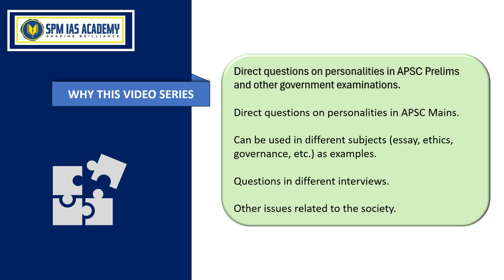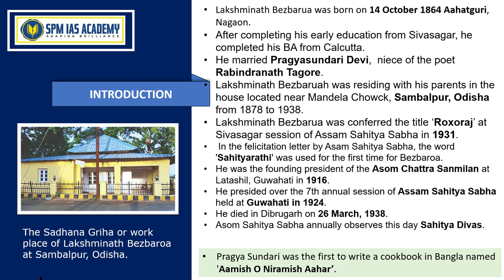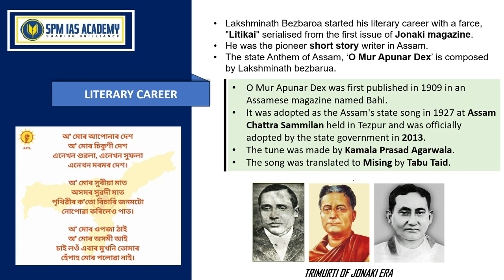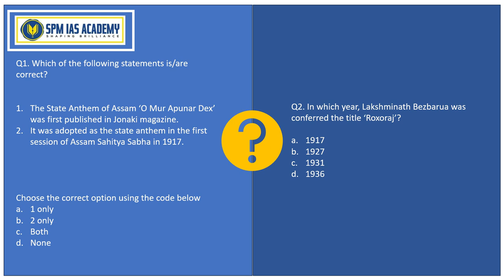অসম মনীষী (THE GEMS OF ASSAM) by SPM IAS ACADEMY | EP- 12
In this video series, various Assamese personalities have beed discussed.
This video series will help the students in various government examinations in Assam including APSC CCE.